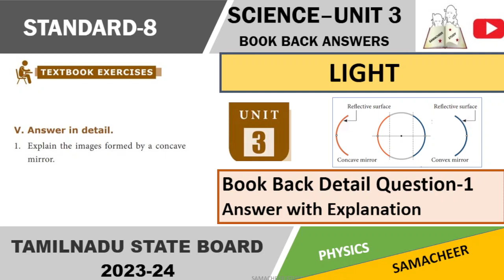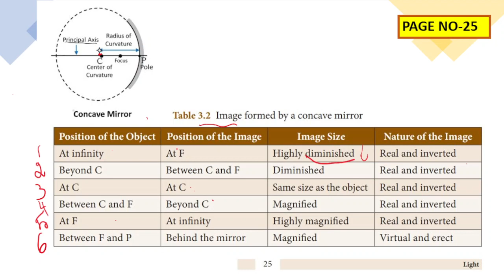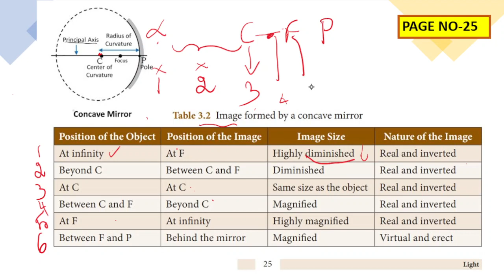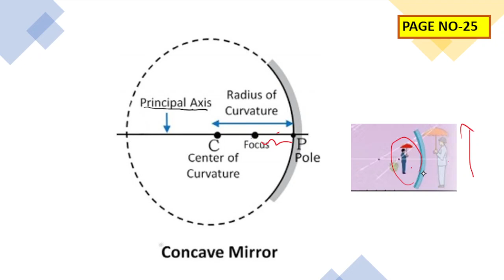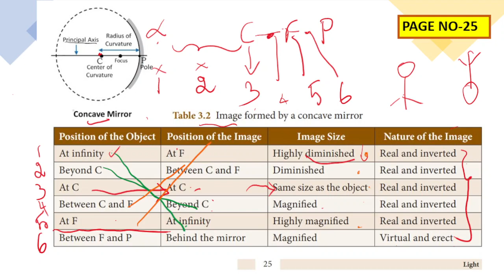8th science lesson 3 |Light | Images formed by concave mirror | Book back detail question answer |TN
8th science lesson 3 |Light | Images formed by concave mirror | Book back detail question answer |TN
Easy technique to remember images formed by concave mirror
write images formed by concave mirror

V. Answer in detail.
1. Explain the images formed by a concave
mirror
8th science light  unit 3
8th science light book back answers unit 3
8th science light one mark questions book back answers unit 3
8th science light book back answers unit 3 one marks
unit-3 light std-8 English medium explanation in Tamil
unit 3(Light)
Book back questions with answers.
8th standard science book
Term 1
Light- Part 1
IN TAMIL
tamil
google
8th standard science
"samacheer kalvi"
"tamilnadu stateboard"
"chapter-3"
"light"

"tnscert"
tnpse
easy method to learn images formed by concave mirror